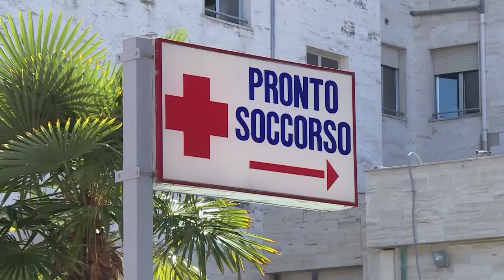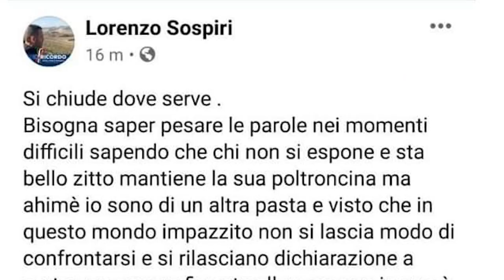Abruzzo con il fiato sospeso per il lockdown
Da martedì o mercoledì potrebbe scattare la zona rossa anche in Abruzzo, nelle prossime ore Marsilio potrebbe firmare l'ordinanza. Il governo abruzzese sta valutando anche se chiudere o meno le scuole, da quella dell'infanzia alla prima media, che stando all'ultimo DPCM potrebbero rimanere aperte.